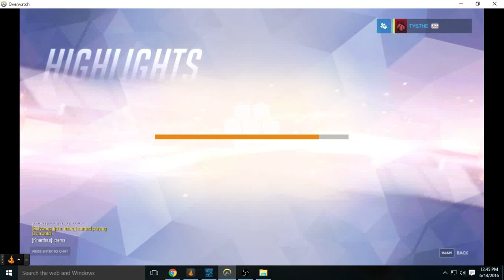Gengi Team Kill